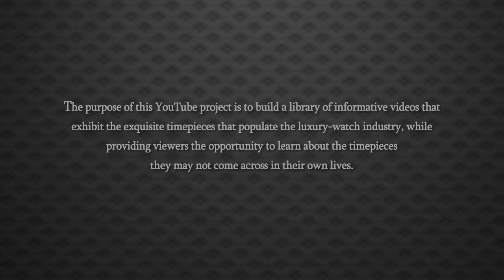IWC Pilot's Spitfire Stainless Steel Chronograph Date Auto Watch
Read more...